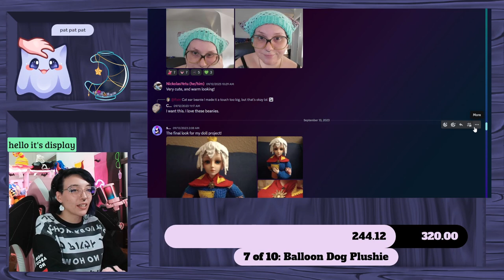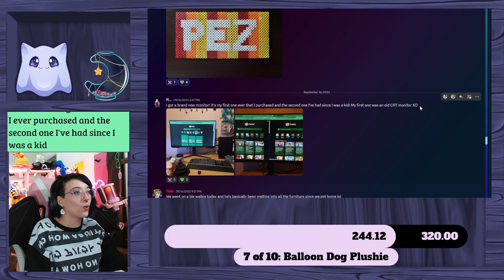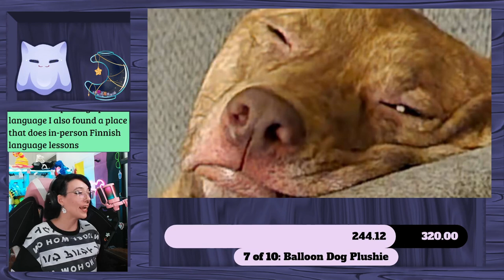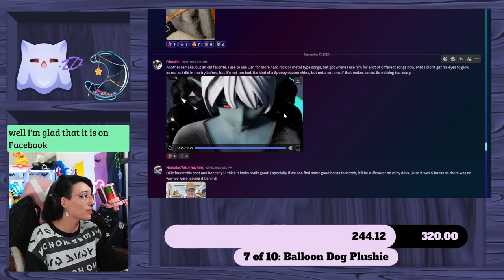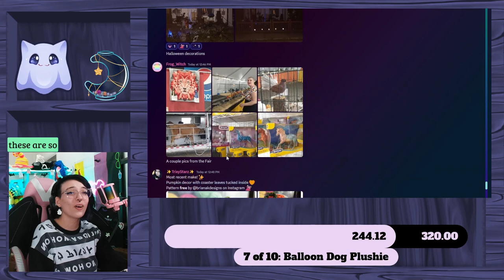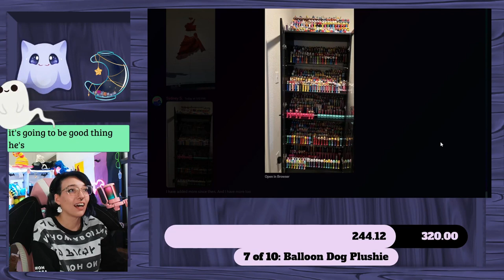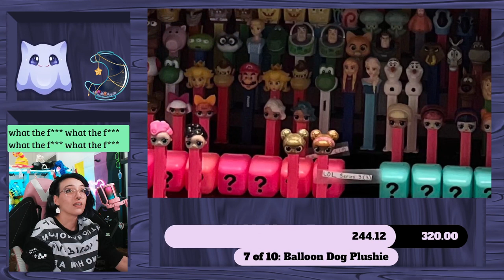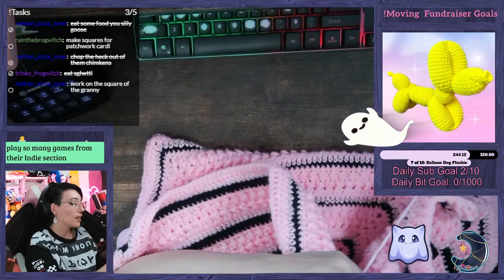VOD ~ Crocheting a spider web Poncho!! ~ Streamed on 09-25-23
Every bit of support truly does mean the world to me! Please , join us live on twitch if you're ever available!